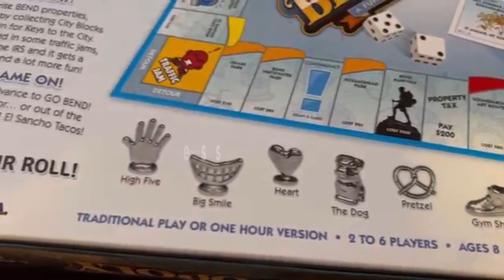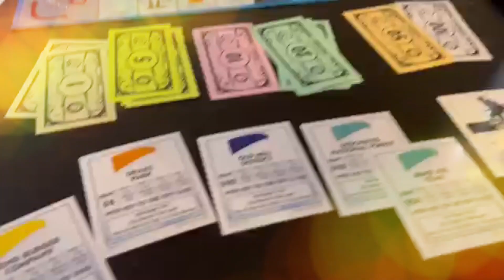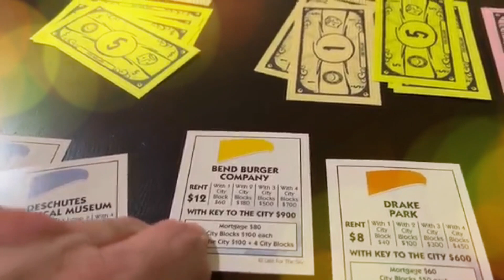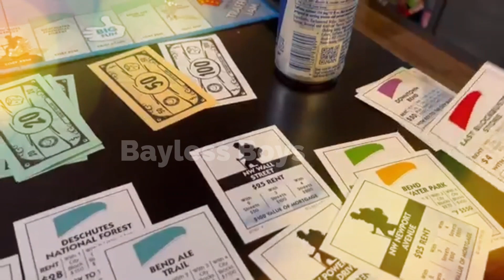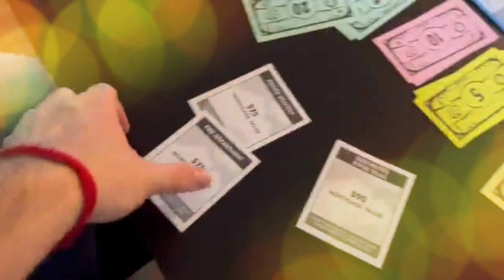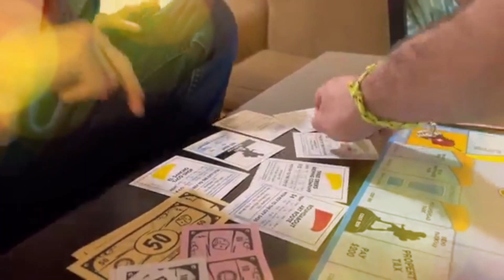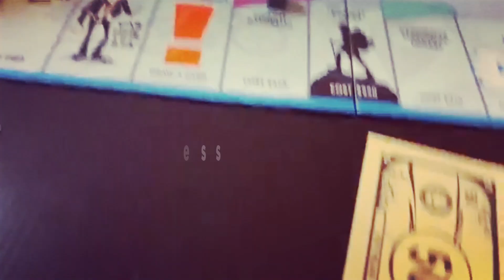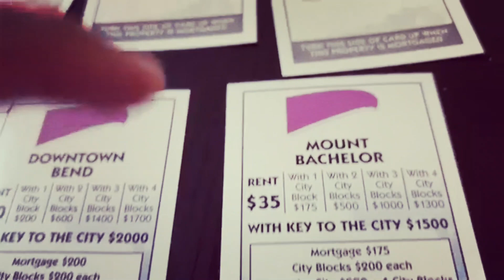Game Night!! When in Bend ~Bendopoly Instead of Monopoly 💰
Just Being Bayless and throwing down on an awesome version of monopoly and watching back to back Sonic the Hedgehog Movies